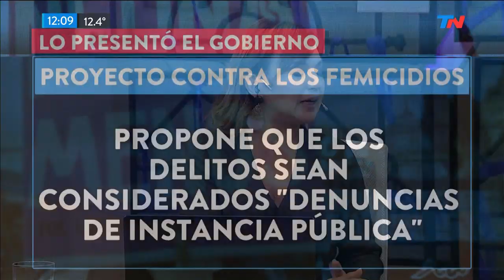Un proyecto de ley que busca reducir los femicidios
Lorena Maciel habló con la coordinadora de políticas de género del Ministerio de Seguridad Carolina Barone, sobre este proyecto de ley que busca reducir los casos de femicidio.

Fragmento de "TN de 10 a 14" emitido el Jueves 3 de Octubre de 2019.